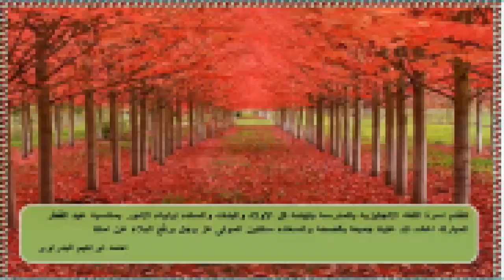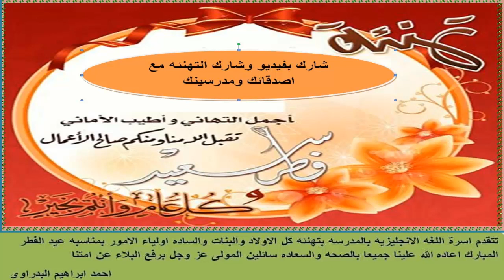الى جميع الاولاد والبنات والسادة اولياء الامور المحترمين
ابدؤا بها اول ايام العيد وكل عام وانتم بخير